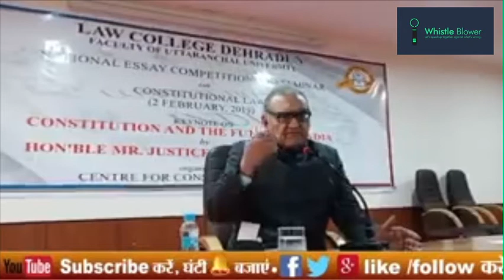Real India Exposed by Chief Justice of India | Hindi | Urdu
The Harsh Truth of india revealed by Chief Justice of India.